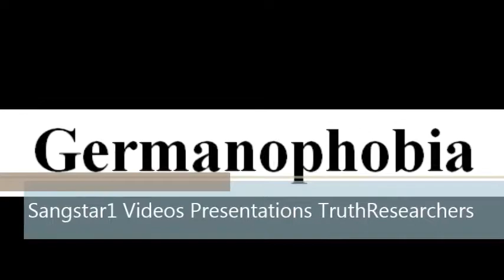To say a word Germanophobia